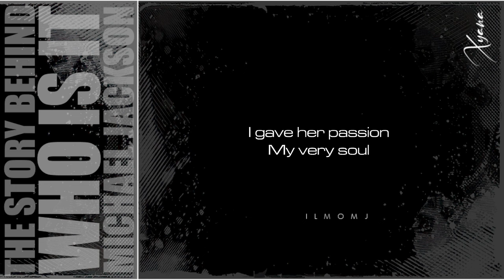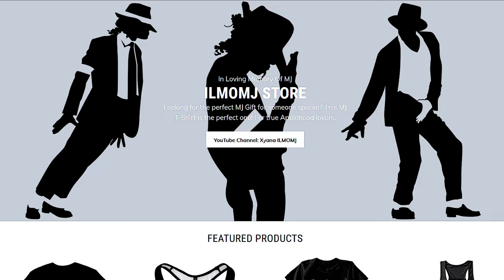The Story Behind The Song: WHO IS IT Michael Jackson ♥ღ Part 01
THE STORY BEHIND THE SONGS: Michael Jackson |  WHO IS IT
Genesis
“Michael’s songs, even if on some abstract base, to me were always somehow autobiographical, you know. It always felt that way, knowing him really well and the complexities in and out of his life…I always felt it was autobiographical; even if it was something he was resisting, it would come out in a song. And I think he’s very lucky to have that, that ability to be such a good songwriter and a singer too, to get it out. It’s cathartic,” Quincy Jones said on the reissue of the album Bad in 2001.
Originally destined for the “best of” project Decade, Who Is It is one of the gems on Dangerous, in which Michael Jackson sings of unhappiness in love. The song acted as an echo of Billie Jean and Dirty Diana, and the King of Pop revealed himself with unprecedented maturity and selflessness. The song’s theme is loaded with unusual mystery, with a darkness and resignation that cannot be expressed unless they have been experienced personally.
The song was written in 1990 in collaboration with the producer Bill Bottrell, who had witnessed Michael Jackson’s most intimate emotions. No song since Be Not Always had displayed so much palpable suffering. According to his former producer Quincy Jones, the singer, without a doubt, intended this song to be a release in which he would open his soul and his heart, turning to his audience as his confidant.
Production
An army of keyboard players features in Who Is It, accompanying the song’s resigned tone. A myriad of skillfully mixed sounds materialize and burst forth, sometimes disconcerting or troubling the listener.

In March 1993, when Give in to Me was destined to be a new single for the US market, its short film was given an exclusive screening during the TV show Michael Jackson shared with Oprah Winfrey. On that occasion, the singer performed Who Is It with some beatboxing which was so incredible that the record label canceled the release of Give in to Me and replaced it with Who Is It.
The exclusive version from this a cappella performance goes by the title The Oprah Winfrey Special Intro. The single did not take the world’s charts by storm, nor did it leave a mark in the collective unconscious, but it nevertheless retains a very special place in the hearts of the singer’s admirers.

Director: David Fincher
Producers: Gregg Fienberg and Reid Shane
Leading actor: Michael Jackson Supporting
actors: (unknown)
Shoot Date: 1992
Shooting location: Los Angeles / Neverland (helicopter scene)
Duration: 6’37

Genesis
The seventh of the nine short films for the album Dangerous was entrusted to the skilled director David Fincher, after he had finished shooting the movie Alien 3 and before he made the fabulous Seven and Fight Club.
Together, they were to create the most photographically striking and mysterious short film in the career of the Michael Jackson. The director did not want to show Michael in his glittering outfits. In the video his clothing is sober, and only his pants, slightly short and allowing a glimpse of his socks, could be said to be faintly reminiscent of the artist’s usual dress code. Neither was there any question of his seducing the camera with his devastatingly effective dance steps or other gimmicks: he was to be manly, a dandy, and highly respectable.